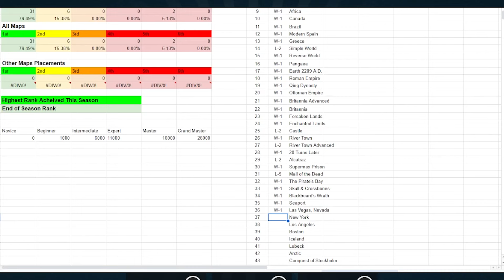All Maps Cap Challenge Game 40 | New York Progressive Caps | Risk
All Maps Cap Challenge Game 40. Map is New York with Progressive cards. Game mode is Capital Conquest.

Today's game featured these players:
Position 1 - splooda
Position 2 - r ez
Position 3 - General Stringer 6330
Position 4 - ALSOORI
Position 5 - Mercedes Tripathi
Position 6 - General Disdain 19440